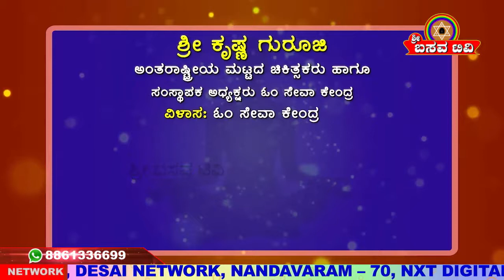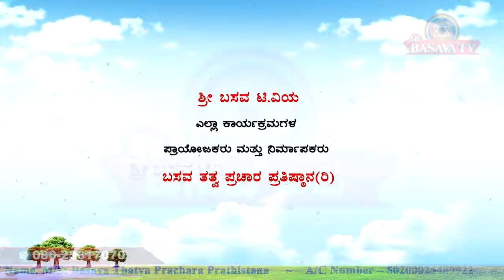AROGYA ADHYATMA KRISHNA GURUJI EP 30